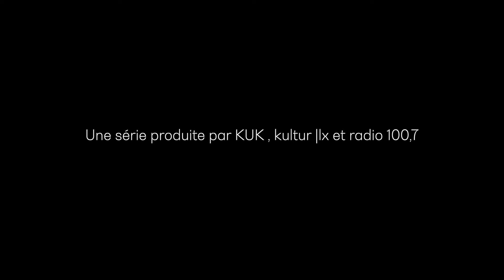KUKeBOOK : Jean Portante - la panthère parfumée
À l’occasion du 39e Marché de la Poésie (Luxembourg, pays invité d‘honneur), Kultur | lx met à l'honneur les poésies du Luxembourg en partenariat avec KUK et la radio 100,7.

Au programme aujourd'hui: « la panthère parfumée » de Jean Portante

Illustration : Antoine Grimée
Idée & Intro : Serge Tonnar
Audio : radio 100,7

Collaboration :radio 100,7 Kultur | lx, KulturKanal

Soutiens : Ministère de la Culture, Luxembourg & Oeuvre Nationale de Secours Grande-Duchesse Charlotte